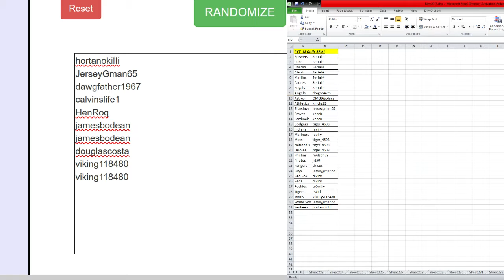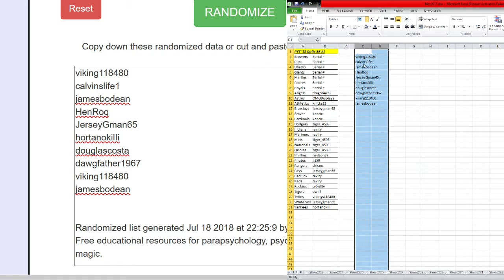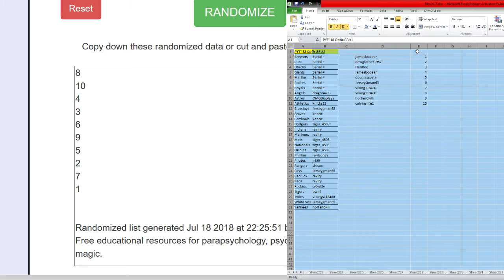Pick Your Team~2018 Panini Donruss Optic Baseball 12 Box Case Break 1